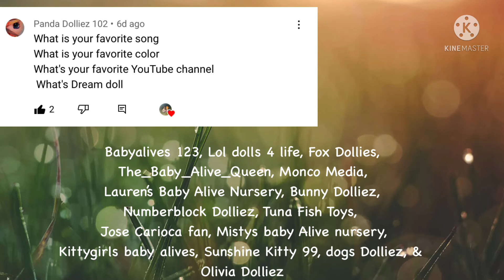Baby alive squad! Q and A!!!!